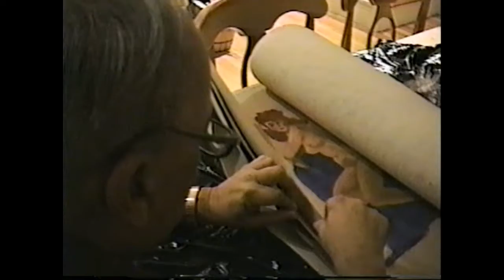Richard Paolino Atkinson Drawings talk